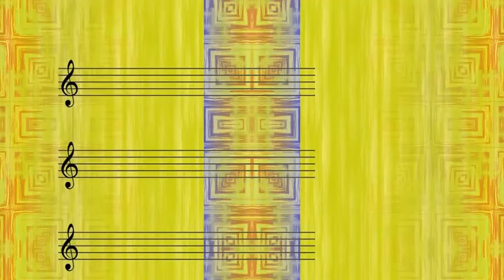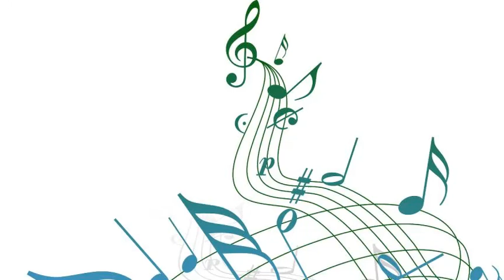Richard Hayman And His Orchestra - Limelight Terry's Theme